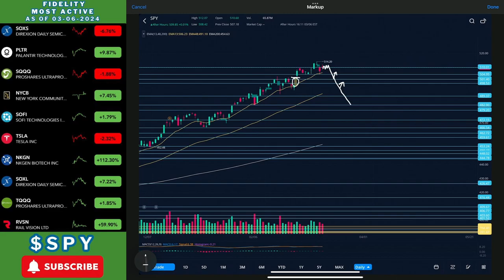SPY ETF | Mar 6th, 2024 | What's Next?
- Purrple Cat – Alien Sky
- Provided by Lofi Records